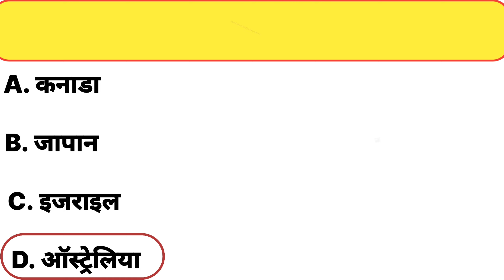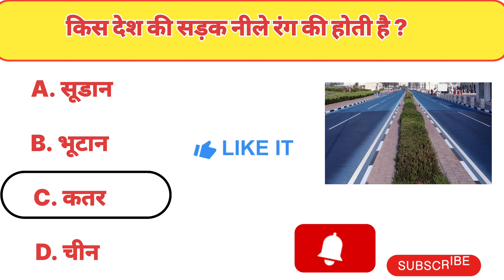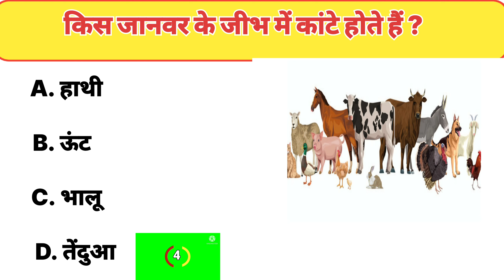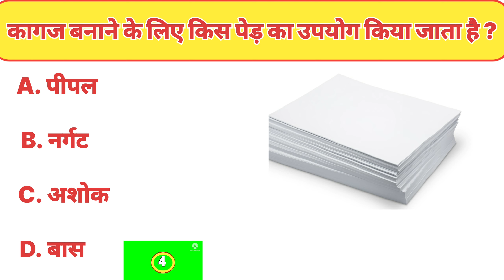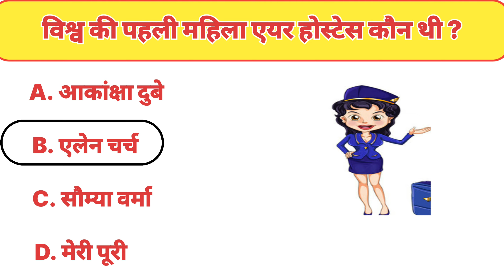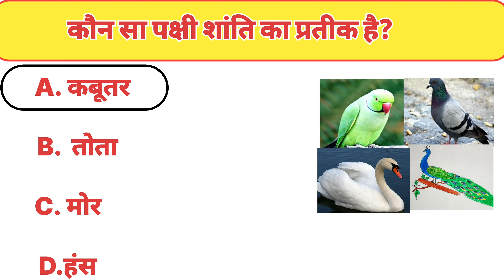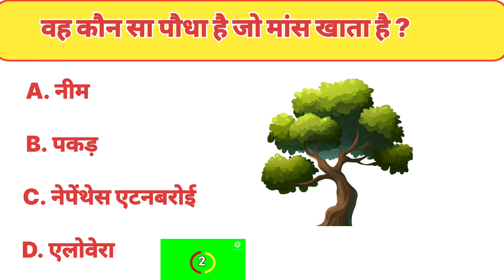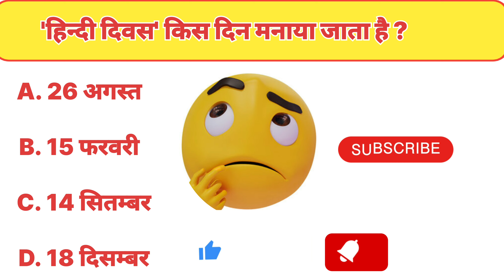gk question |gk gkquiz gk knowledge # gk video/sr Quiz/S R Quiz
gk question | gk question |gk question gkquiz gk knowledge # gkt video

gk
you tube
gk video
| gk question |gk question gkquiz gk video # gk | S R Quiz

gk
gk in hindi
gk question
General knowledge
important  gk question  and Answer
RS QUIz
RS Quiz
Wit Quiz                                        GK AK BIHAR
Important  gk
Quiz test
Competitive Quiz
Competitive general knowledge
Quiz questions
gk
enterence exam